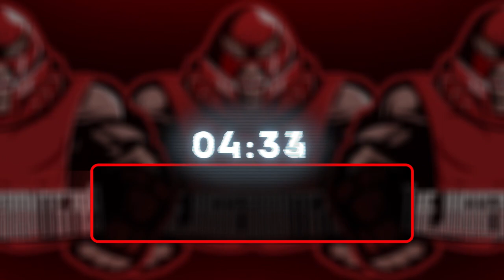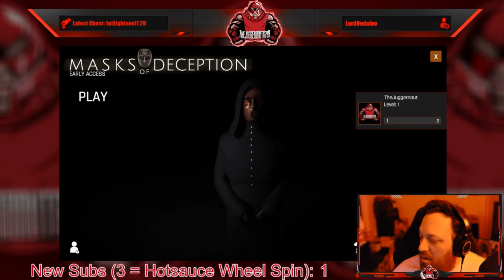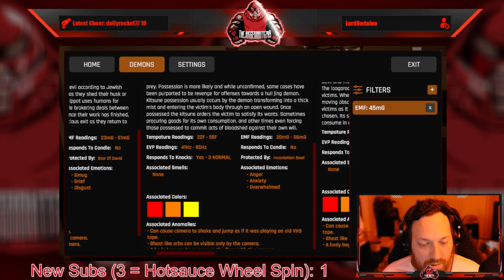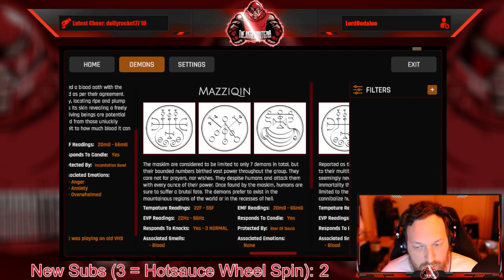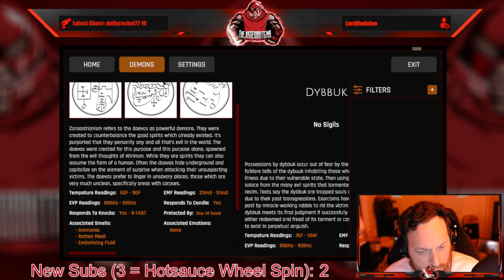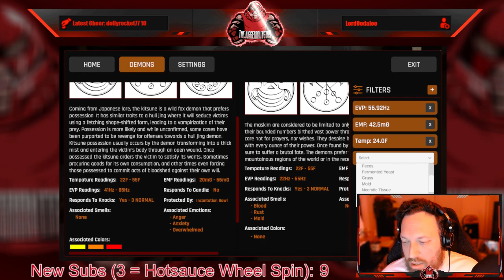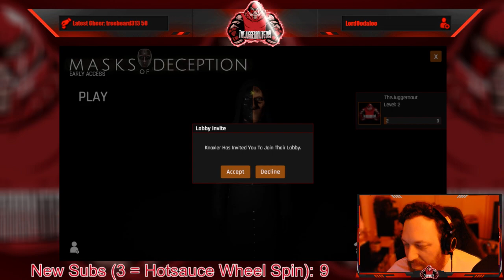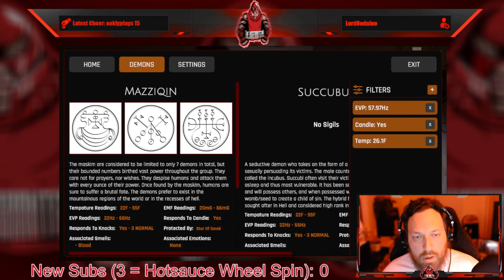Full Stream - June 19, 2022 - (Masks of Deception w/Knoxler)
Recording from June 19, 2022 over on Twitch. Jugg plays MasksOfDeception with Knoxler!